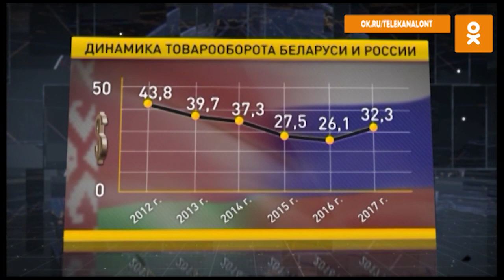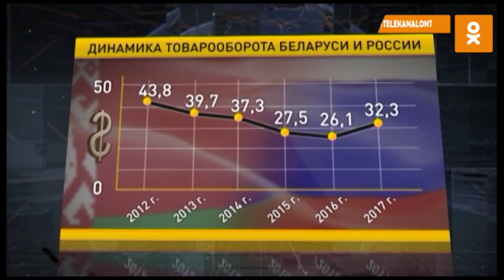Подробности встречи Александра Лукашенко с Владимиром Путиным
Президенты Беларуси и России встретились в резиденции Бочаров Ручей и обсудили широкий спектр вопросов: актуальные темы двустороннего сотрудничества, развитие интеграционных объединений, в которых принимают участие Беларусь и Россия, международную повестку.